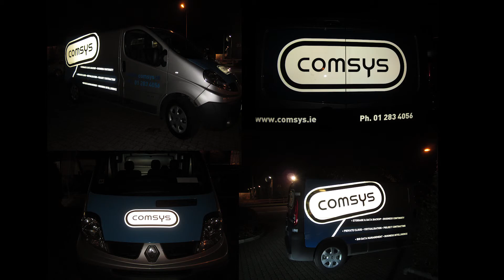Comsys Reflective Vinyl Wrap - Signarama Dublin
A short video of a reflective vinyl vehicle wrap that Signarama produced for 'Comsys'.